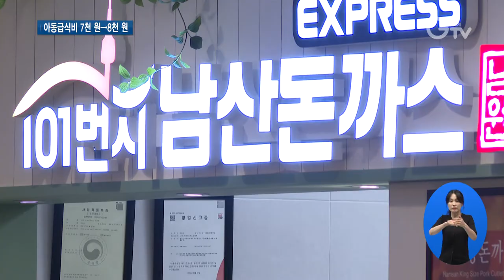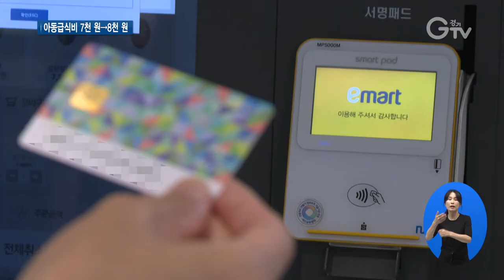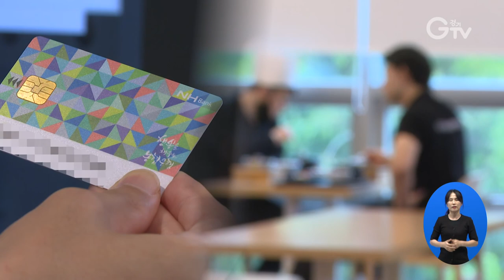결식아동 급식단가 올리고 카드 가맹점 확대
[앵커멘트]
요즘 무섭게 오르는 물가 탓에 밥 사 먹기 겁난다는 분들 있으실 겁니다. 끼니를 걱정해야 하는 아동의 경우는 더할 텐데요. 경기도가 결식아동의 급식단가를 7천 원에서 8천 원으로 올립니다. 또 아동급식카드를 대형마트 푸드코트에서도 사용할 수 있게 했습니다. 현장 리포트 함께 보시죠.

[리포트]
지난 6월 기준 경기도의 소비자물가 상승률은 5.9%

냉면과 비빔밥, 칼국수, 김치찌개, 자장면 등 도내 외식비 평균은 7천772원이나 됩니다.

최근 급격한 물가상승을 고려해 경기도가 결식아동의 급식단가를 기존 7천 원에서 8천 원으로 올립니다.

[인터뷰] 경기도 아동급식카드 이용자
“편의점 가서 많이 사용해요. 1천 원이 오르면 라면도 더 살 수 있고 하니까 조금 더 많이 먹을 수 있지 않을까요.”

도내 한 대형마트 푸드코트에 나가봤습니다.

아이들이 좋아하는 분식부터 한식, 양식, 간식까지 한 자리에 모여 있습니다.

[스탠드업] 이 음식점의 21가지 메뉴 중에서 7천 원으로는 분식이나 음료 등 9가지를 고를 수 있지만 8천 원으로는 칼국수나 수제비, 냉면 등 14개까지 선택의 폭이 넓어집니다.

경기도 아동급식카드를 이용할 수 있는 곳도 확대됐습니다.

경기도가 이마트와 손을 잡고 푸드코트에서도 사용할 수 있도록 시스템을 갖췄습니다.

전국 142개 이마트 푸드코트에서 쓸 수 있는데, 도내 46곳이 있습니다.

특히 푸드코트에서는 키오스크 주문을 통해 비대면 결제가 가능합니다.

아이들이 눈치 볼 필요 없이 음식을 자유롭게 골라 먹을 수 있는 겁니다.

[인터뷰] 유소정 / 경기도 아동돌봄과장
“앞으로도 아동들이 어려움 없이 식사를 해결할 수 있고 또 그걸 먹음으로써 건강하게 클 수 있도록 하기 위한 여러 가지 환경 개선이 많이 필요합니다. 아동들의 식사 선택권을 넓히고 또 보다 제대로 된 음식을 먹을 수 있도록 경기도가 계속 지원을 할 예정입니다.”

경기도 아동급식카드를 사용할 수 있는 가맹점은 현재 20만6천여 곳이 있습니다.